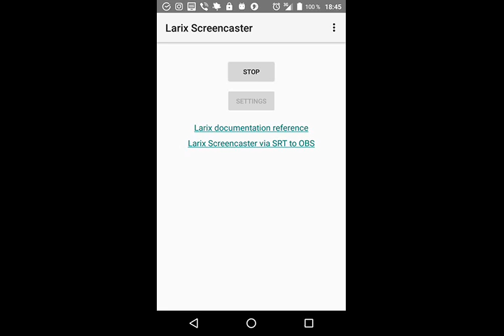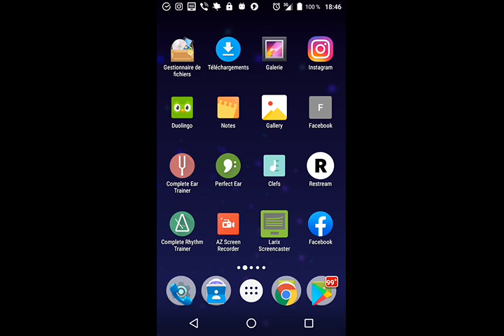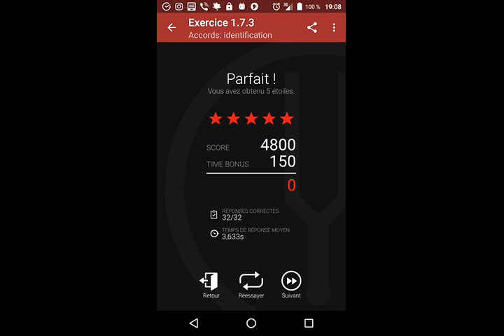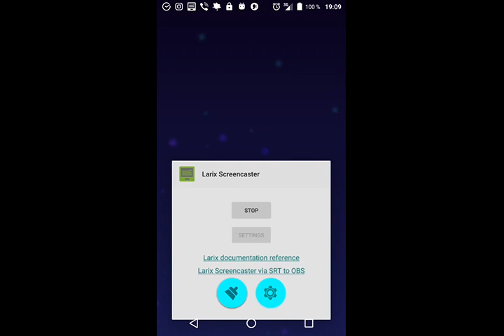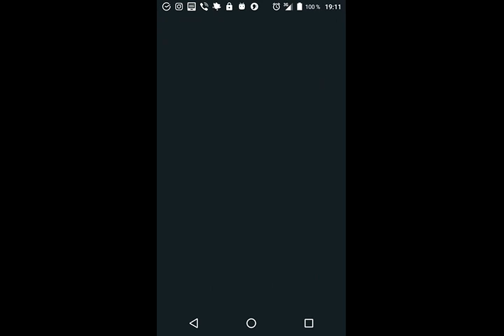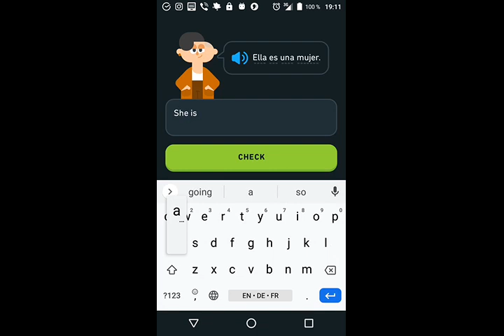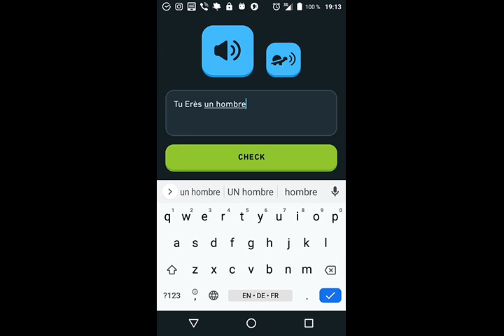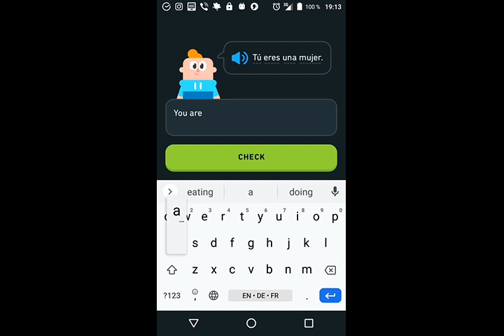Link03.

QIWI- GUBAEVEVGENIYMAR

GUBAEVEVGENIYMAR